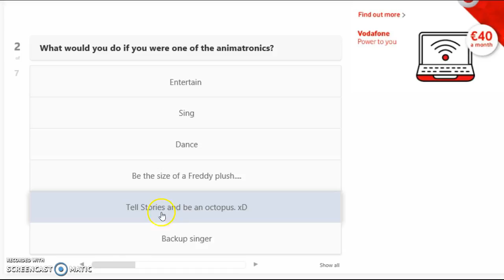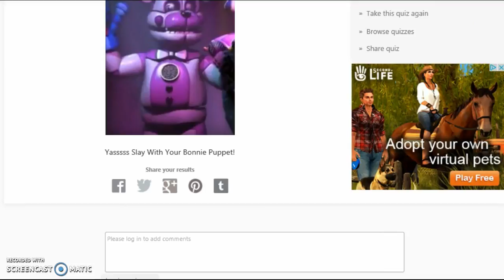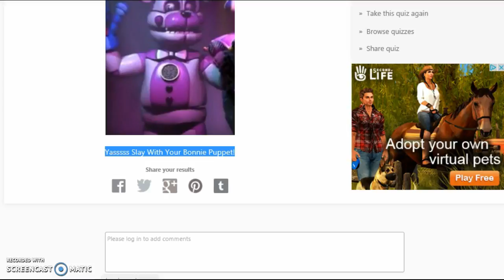Which sister locatioon fnaf am i?